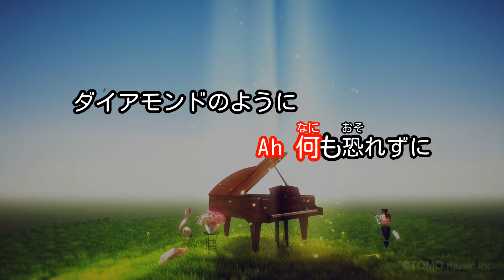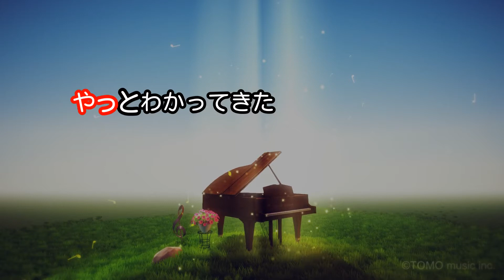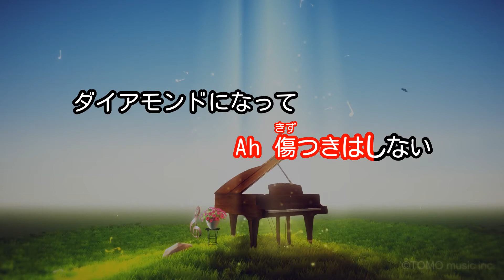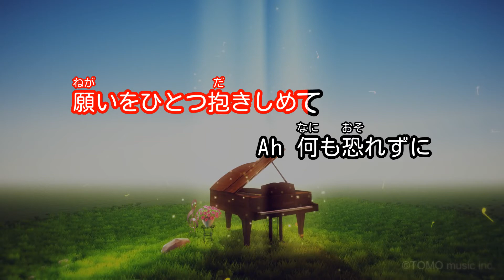【カラオケ】Diamond Heart/BoA